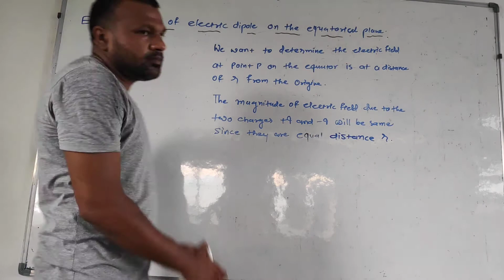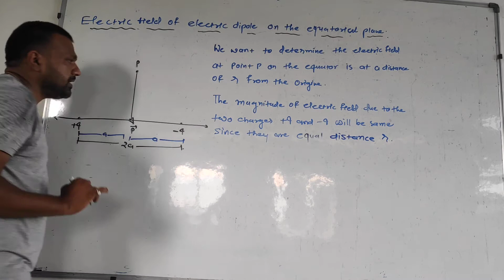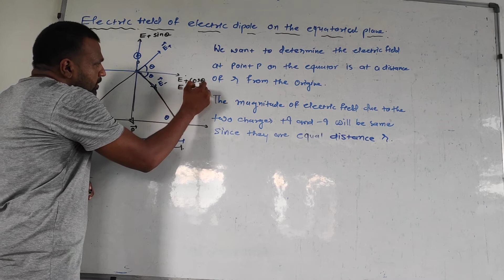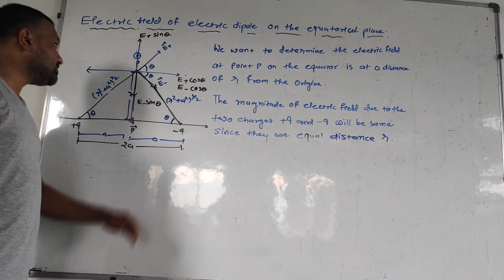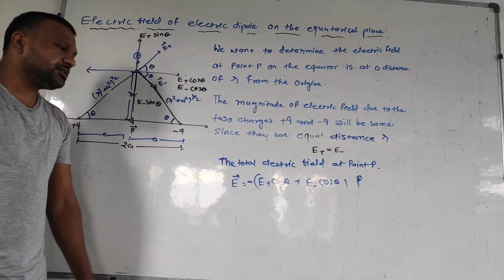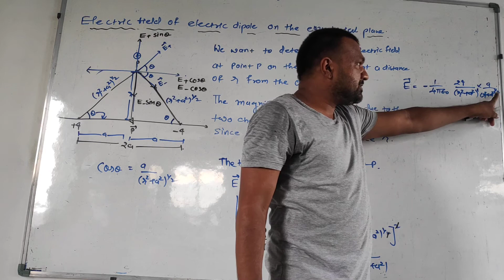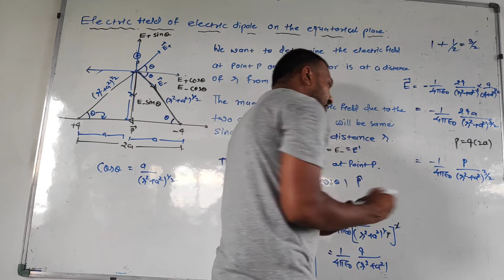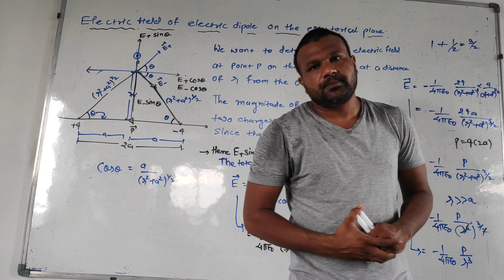12th physics chapter no 1 lecture no 22 topic- electric field on equator of dipole( english medium)